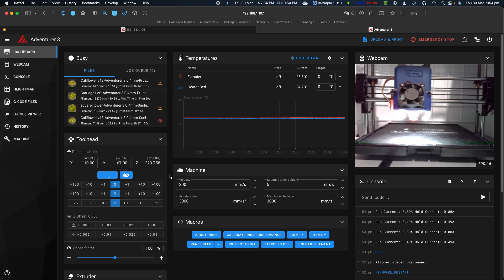Sensorless Homing Working on FF Adventurer 3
Sensorless Homing Working on my heavily customised FF Adventurer 3